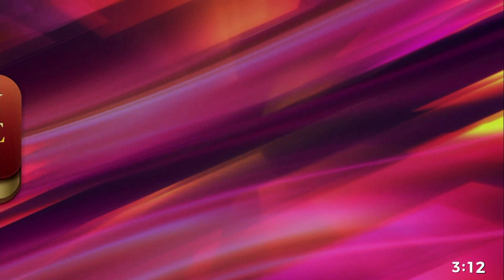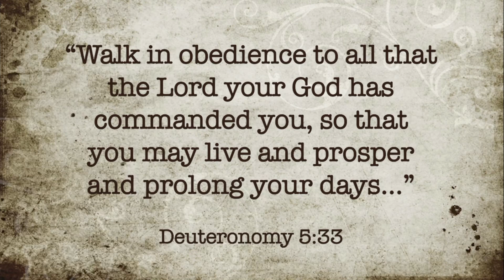Truth or Consequences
Do we ever consider the consequences of our choices? Jonah found out the hard way that the decisions we make and the actions we take can have a much bigger impact on those around us than we ever imagined.

How can we PRAY for you on your faith journey?

MUSIC
Praise - Songwriters Franny Crosby/William H. Doane - CCLI #1632361 Praise ©Brandon Lake Music/For Humans Publishing/Maverick City Publishing/Capitol CMG Genesis /Capitol CMG Paragon/Housefire Sounds/Writer's Roof Publishing/Music by Elevation Worship Publishing

King of My Heart - Songwriters John Mark McMillan/Sarah McMillan - CCLI#1632361 King of My Heart ©Meaux Jeaux Music/Raucous Ruckus Publishing/Sarah McMillan Publishing

Build My Life - Songwriters Brett Younker/Matt Redman/Pat Barrett/Karl Martin/Kirby Kaple - CCLI #1632361 Build My Life ©Kaple Music/Capitol CMG Genesis/Housefires Sounds/Said and Done Music/sixsteps Music/Thankyou Music/Vamos Publishing/worshiptogether.com songs/Martin, Karl Andrew/Bethel Music Publishing